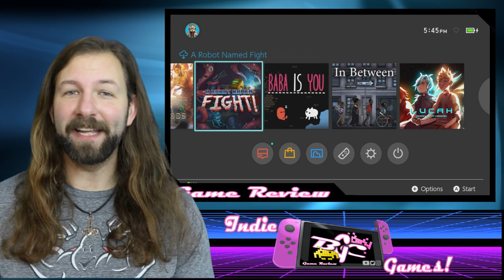GhoulBoy: Switch Review (also on PS4, PS Vita, & Steam)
GhoulBoy - Dark Sword of Goblin is a retro-inspired platformer with slightly spoopy vibe, reminiscent of the iconic classics like Castlevania and Ghosts and Goblins. It offers multiple themed chapters having several levels each, boss battles, and even a few permanent upgrades to weapons, health, and inventory. Every detail, from sprite animations to musical score is exactly what you would expect from a classic platformer, but despite being an expert recreation of a classic style, one does have to wonder, what new inspiration does GhouldBoy really bring to the table? If you are a diehard fan, and want more of the same, GhoulBoy is definitely the game for you!